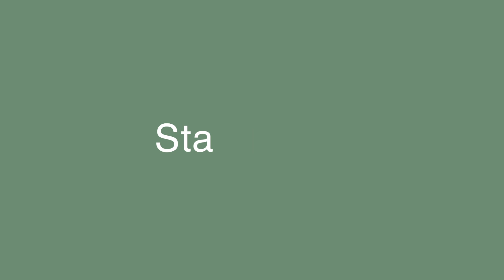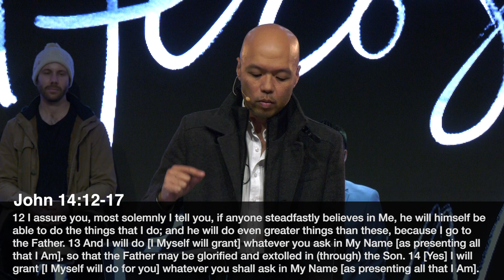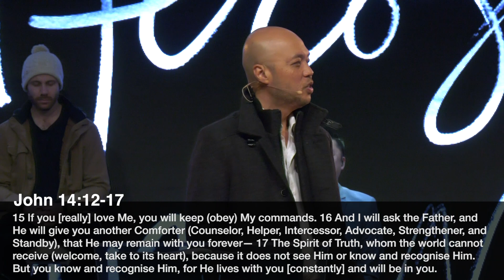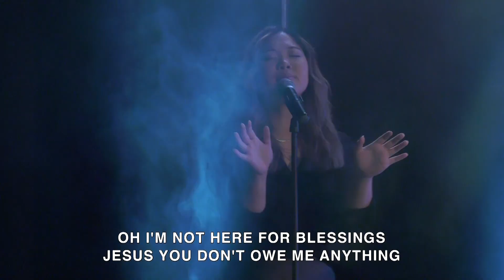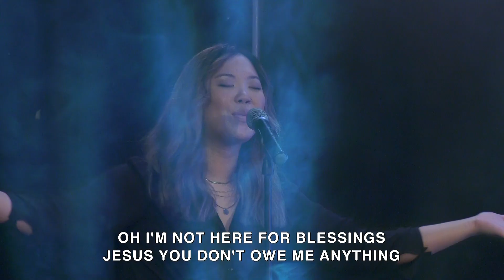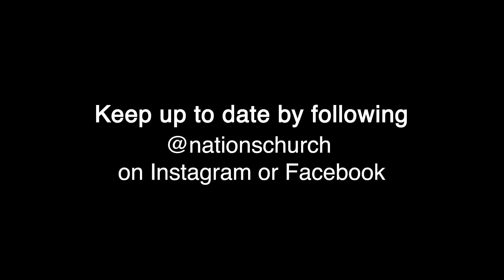Do You Know Who You Have | Ken Lee